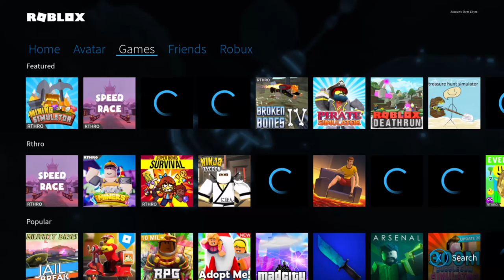DJ KIWI FM PLAYIN ROBLOX